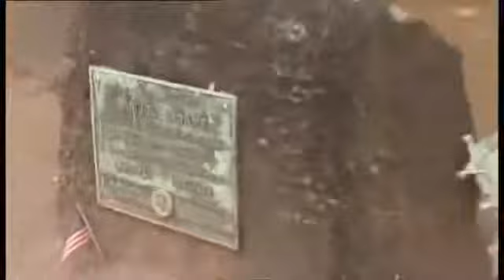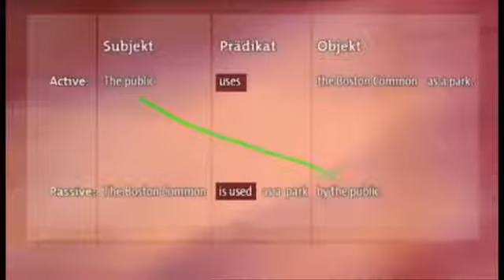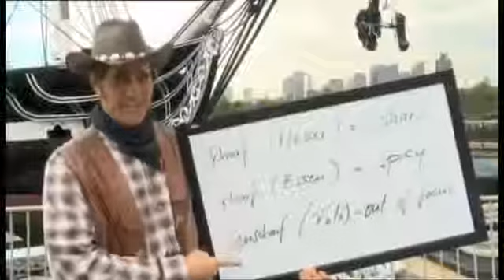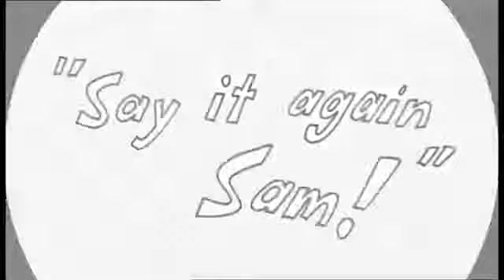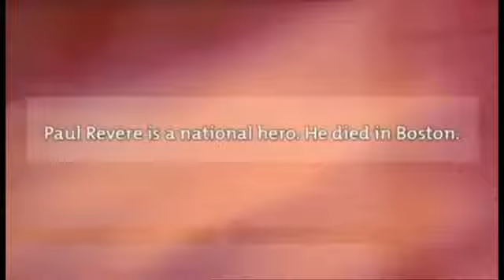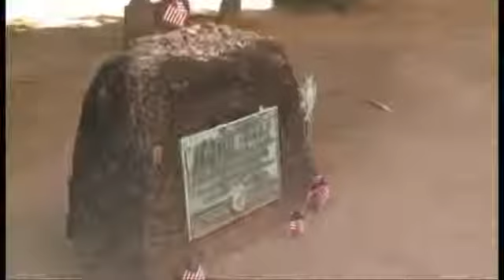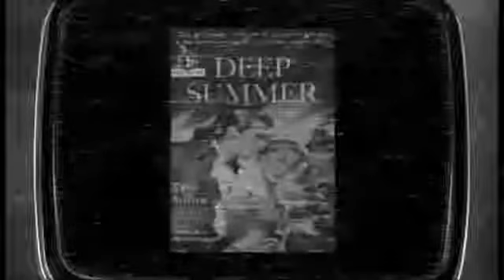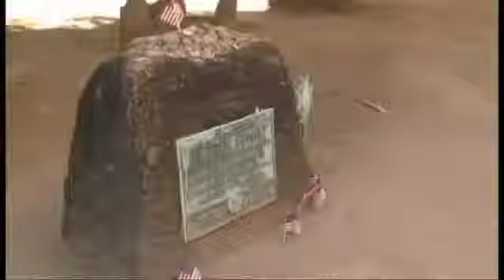Grundkurs Englisch 11 The Tour Follow the Red Line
Vorkurs zum Telekolleg komplett hier: Wow, dieses Mal haben wir viel vor: Passivkonstruktionen UND Relativsätze, die beide.

Vorkurs zum Telekolleg komplett hier: Wow, dieses Mal haben wir viel vor: . Grundkurs Englisch bereitet auf den Erwerb der Mittleren Reife im Telekolleg vor. Aber auch wer die Mittlere Reife.

Vorkurs zum Telekolleg komplett hier: Wow, dieses Mal haben wir viel vor: . Vorkurs zum Telekolleg komplett hier: Wow, dieses Mal haben wir viel vor: . Grundkurs Englisch bereitet auf den.

Vorkurs zum Telekolleg komplett hier: Auf der Straße des Erfolgs wandelt Eric nicht so ganz, denn er verläuft sich in Boston.